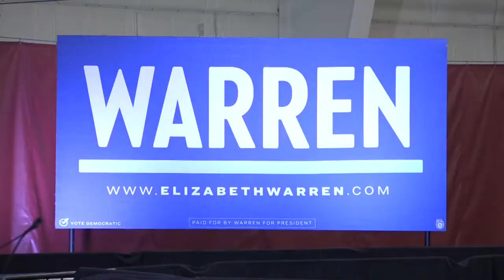Elizabeth Warren addresses her New Hampshire supporters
Sen. Elizabeth Warren promised to continue the fight Tuesday night after the polls close in New Hampshire, concluding the first voting to take place in the 2020 elections.  The Senator finished fourth in polling.